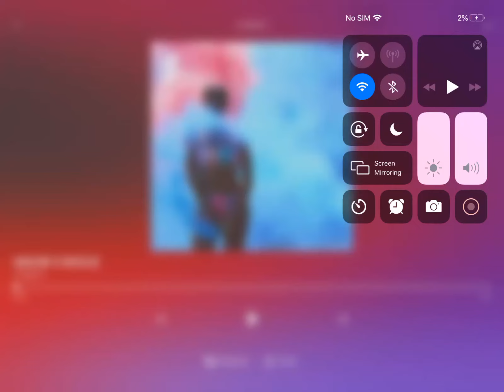🎵Ankor X Nexus🎵